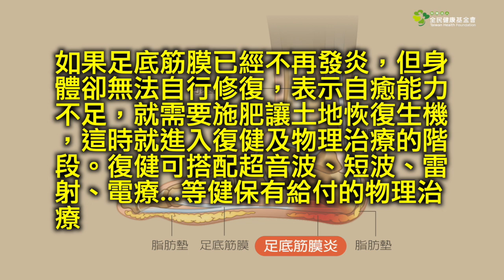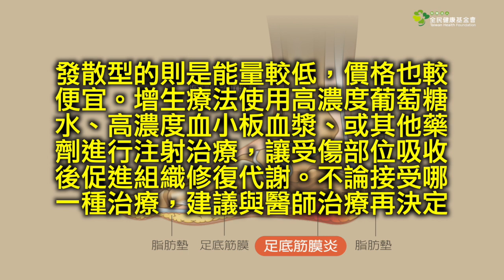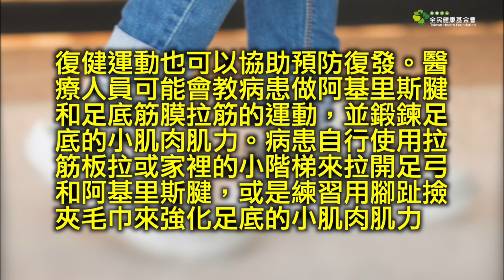如何避免足底筋膜炎？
一旦確診是足底筋膜炎，治療分三階段，第一個要做的就是消炎消腫，再來則是進行復健及物理治療來促進修復，最後則是改善自我照顧以預防復發。

好心肝門診中心復健科醫師、臺大醫院復健部主治醫師王薏茜，曾在接受《好健康》會刊諮詢時表示，如果足底筋膜已經不再發炎，但身體卻無法自行修復，表示自癒能力不足，就需要施肥讓土地恢復生機，這時就進入復健及物理治療的階段。復健可搭配超音波、短波、雷射、電療…等健保有給付的物理治療。